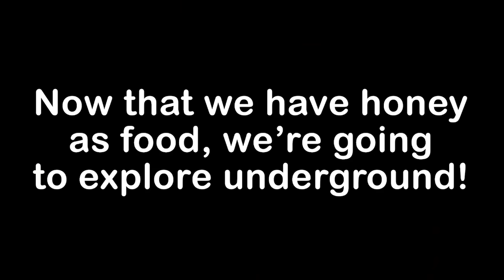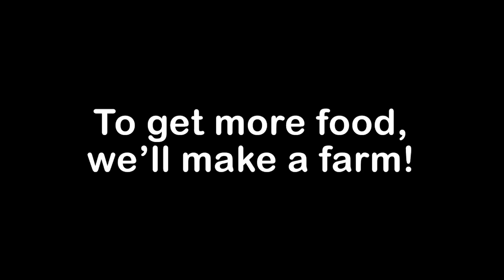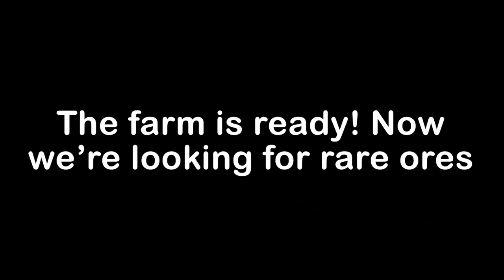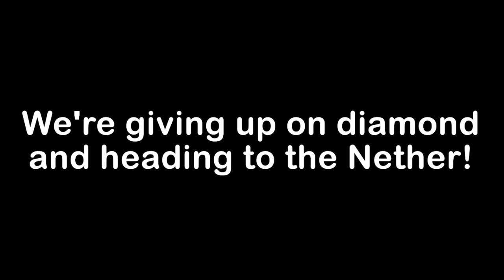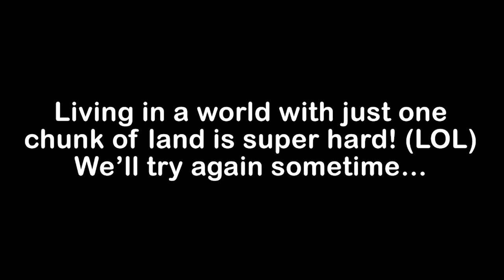Minecraft, aber wir haben nur EINEN Chunk...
Heute starten wir eine neues Minecraft-Abenteuer, aber mit einem Twist! Wir können nur einen Chunk benutzen! Werden wir mit so wenigen Ressourcen überleben können?